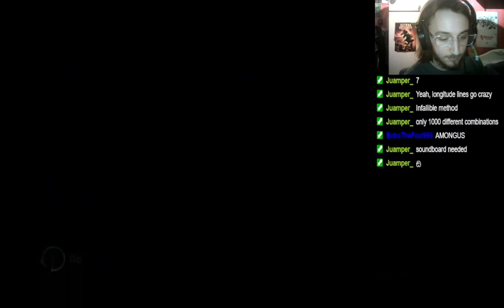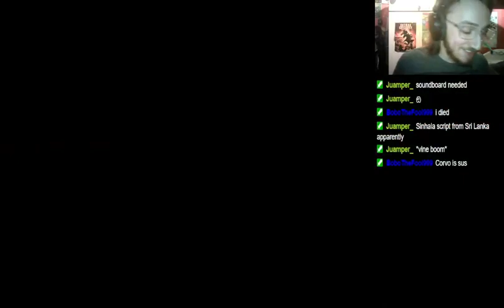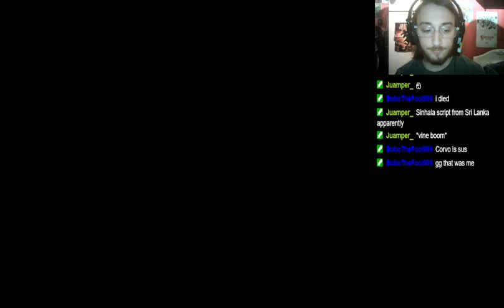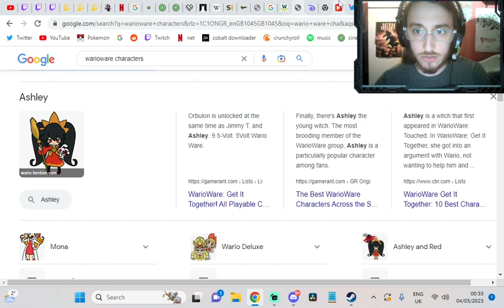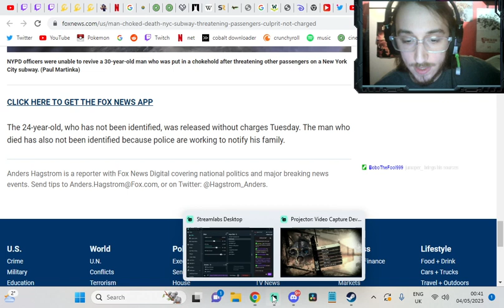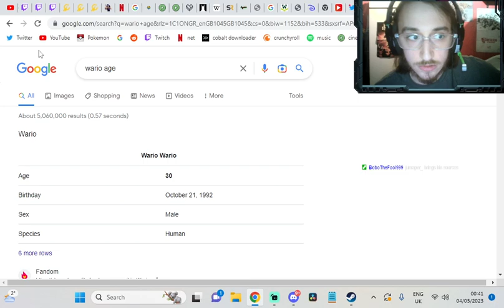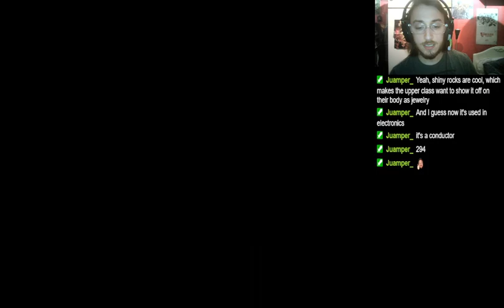DISHONORED [2] RATS EVERYWHERE